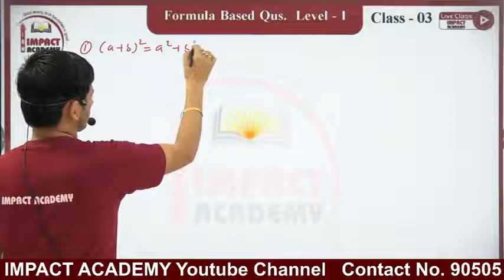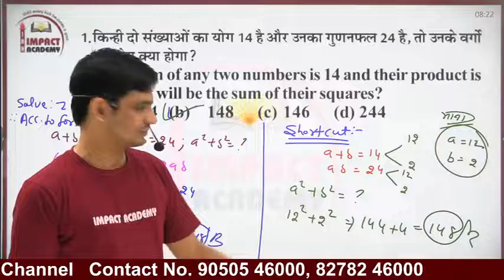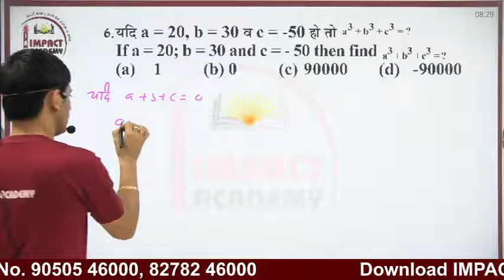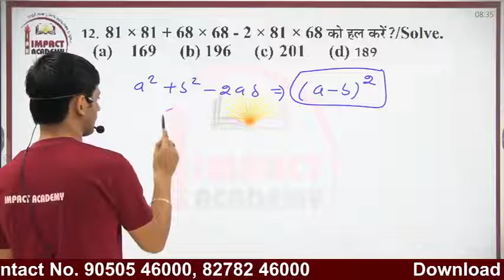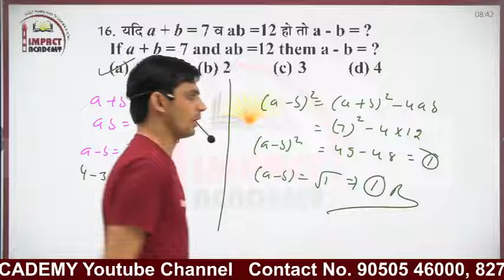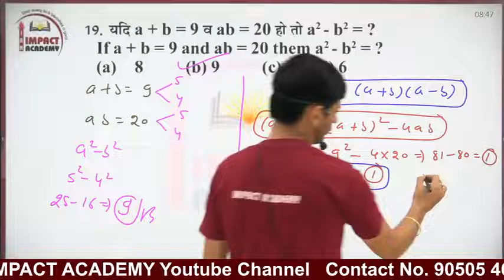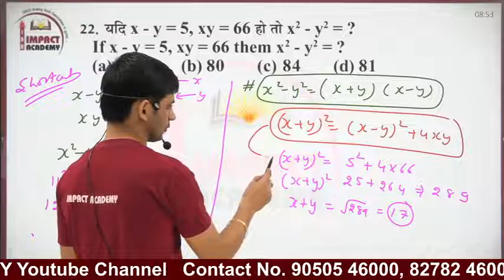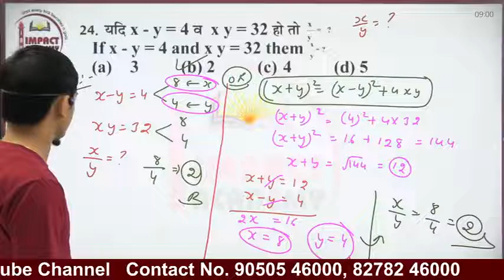सूत्र आधारित प्रश्न Formula Based Questions Class-03 by Er Jogender Poonia Sir